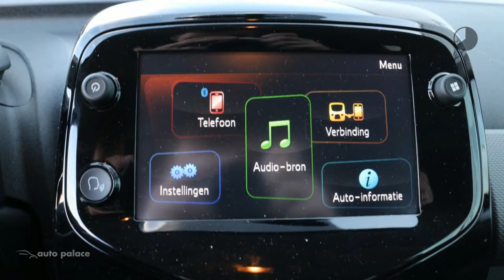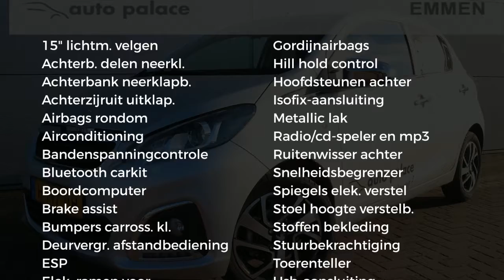Peugeot 108 1.0 e-VTi 72pk 5D Allure